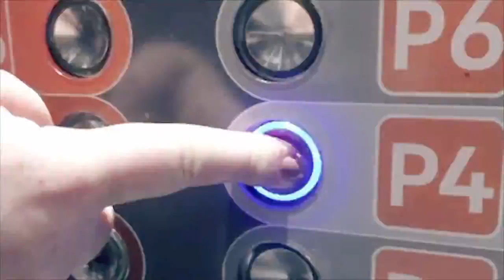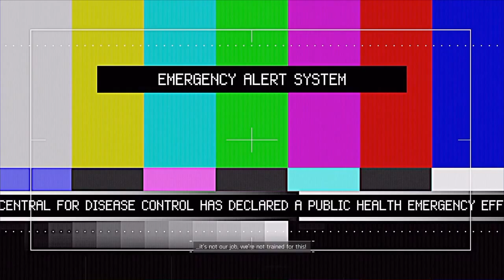(Tom Clancy's) The Division (Funny Moments)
Thanks for tuning in everyday!!